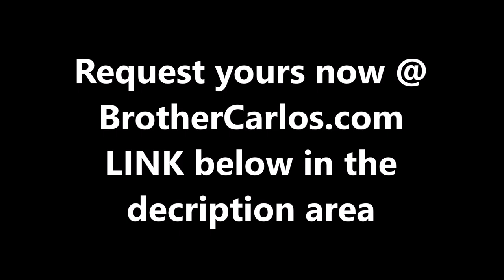DELIVERANCE PRAYER n SPIRITUAL WARFARE Personalized 2 U Brother Carlos